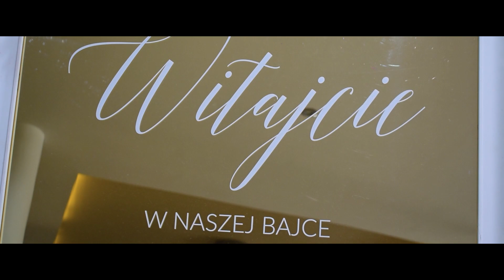108. Dj Grelik - Sylwia i Jarek (Teledysk)